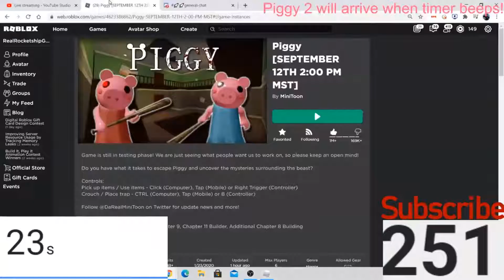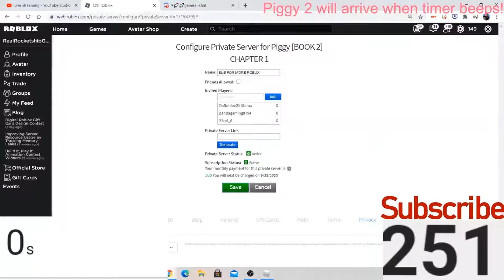Piggy Book 2, Chapter 1! (ALLEYS)